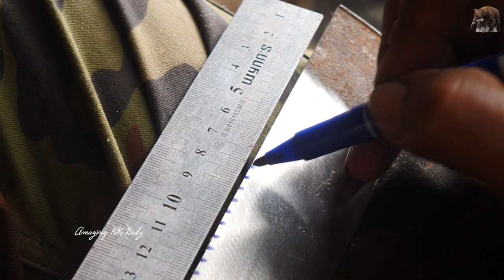Skill That Can Make Life Absolutely Easy/ How To Make A Folding Saw From Trash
WE ALWAYS MAKE NEW THINGS FROM TRASH. WE ALWAYS RECYCLE.
HOPE YOU LOVE TO RECYCLE THINGS LIKE US.

IN THIS VIDEO I WANT TO SHOW YOU HE MAKES A FOLDING SAW FOR THE FIRST TIME EVER. IT TURNS OUT NICE AND USEFUL.

IF YOU LIKE VIDEOS ABOUT WOODWORKING PLEASE CLICK ON THIS LINK TO MY NEW CHANNEL